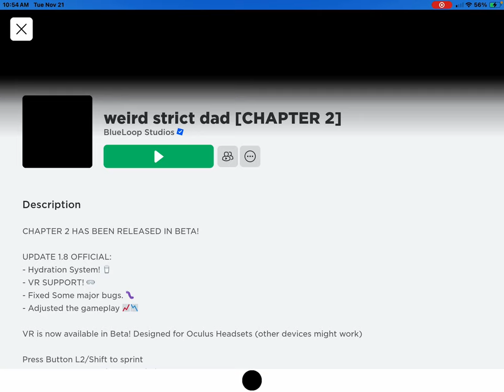Playing weird dad